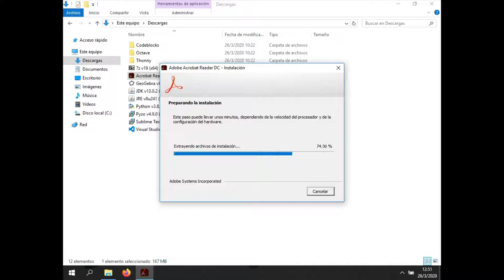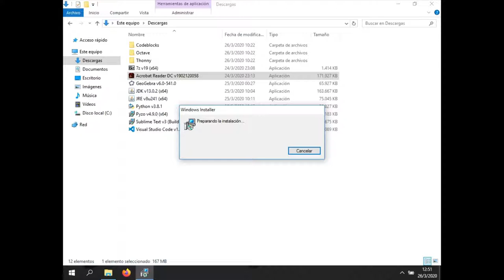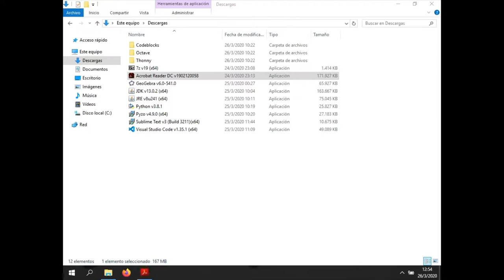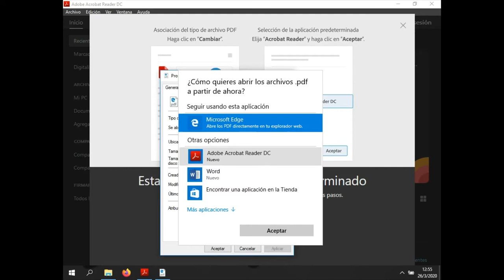Adobe Reader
Te enseñamos a instalar Adobe Reader, pero en tu propia computadora para que puedas utilizarlos cuando lo desees. Actualmente es de uso gratuito o accesibles mediante licencias estudiantiles.